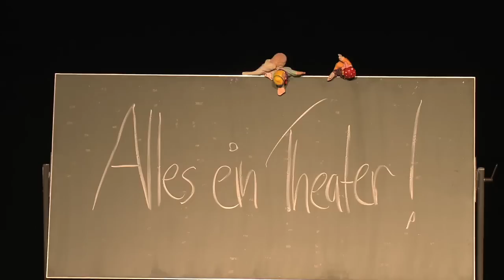Dialog der Generationen (2012)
Ein wichtiger Bestandteil der gesamten Spielzeit am Stadttheater Fürth war die Beschäftigung mit Lieblingsliedern, Lieblingsgedichten, mit selbst geschriebenen Texten, mit Biografien und Erinnerungen von Menschen aus unserer Region, die 80 Jahre und älter sind.
Jeder dieser Menschen hatte einen Paten, der in längeren Gesprächen eine Sammlung an Texten, Gedichten, Liedern dokumentierte. Die dabei entstandenen Texte wurden Ausgangsmaterial für eine künstlerische Auseinandersetzung auf verschiedenen Ebenen und der verschiedenen Generationen:
Das Spielzeitmotto "Dialog der Generationen" wurde als Titel der Jugendclub-Aufführung beibehalten, denn immer wieder wird es auch um die Sicht der jungen Generation auf die Themen, die in den Texten und Liedern der alten Menschen, behandelt werden, gehen. Die jungen Leute des Theater Jugend Clubs werden an einigen Stellen des Stücks eigene Sichten auf Tod, Hochzeit, erste Liebe, Abschied und weitere Themen mit einfließen lassen.
Die Dramaturgie des Abends folgt dem Prinzip der Collage: Viele der Texte und Themen der alten Menschen werden in Form einzelner Szenen, Lieder und Tänze als eigene Mosaiksteine bearbeitet.
Als Bildmotiv und zentrales Requisit für den Abend spielen Papierschiffchen und ein großes Papierschiff eine wesentliche Rolle: Das Papierschiffchen als Bild für ein gelebtes Leben oder einen Lebensentwurf, für Ziele, Utopien, Hoffnungen, aber auch für gelebte Erinnerungen. Aus den Schiffchen erwachen Erinnerungen, die dann auf der Bühne im Jetzt und Hier gezeigt werden.